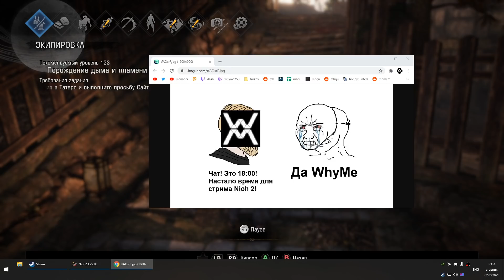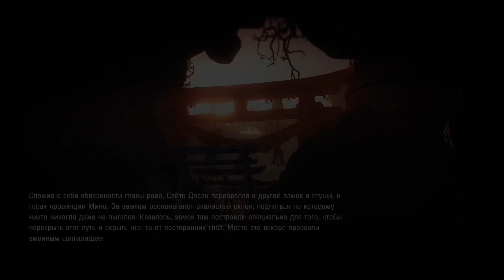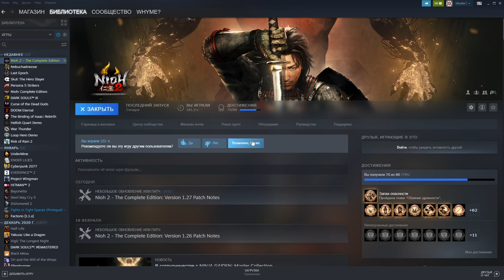Прохождение Nioh 2 [16] - Сон Сильного - Стрим 02/03/21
Первое прохождение Nioh 2 на ПК. Все квесты, билд в глефы и посохи.
Вторая сложность. Быстро.